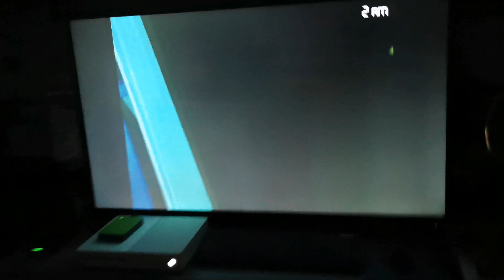Little brother gets scared | FNAF 4 Jumpscares